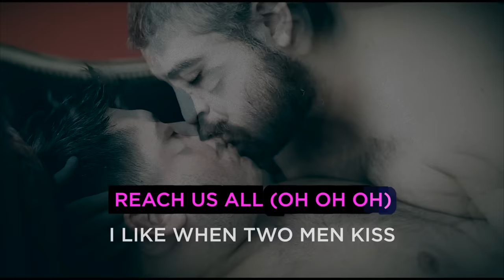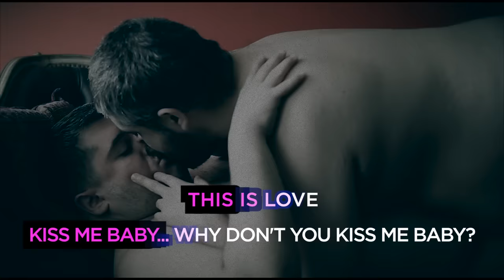Benjamin Koll - 2menkiss (Pianopella)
This is the piano and voice version of 2menkiss :) enjoy!
Included on the album "Songs For A Better Future"

Amazon book collection

A film by Juan Belmonte
Buenos Aires (Argentina) team:
Camera: Ivan & Gabo
Actors: Claudio y Nibaldo